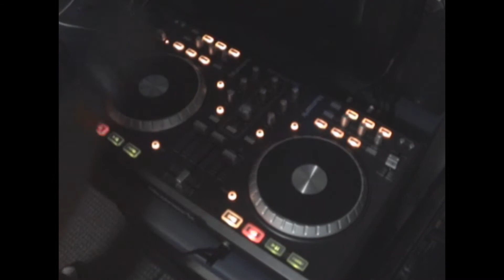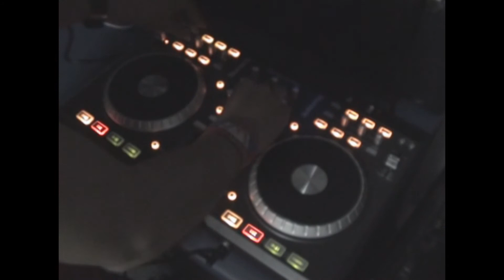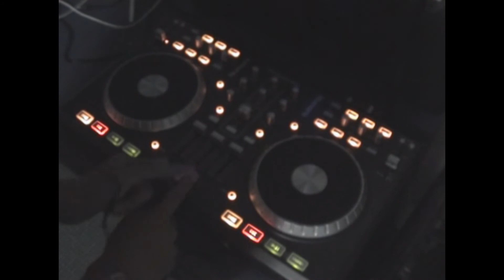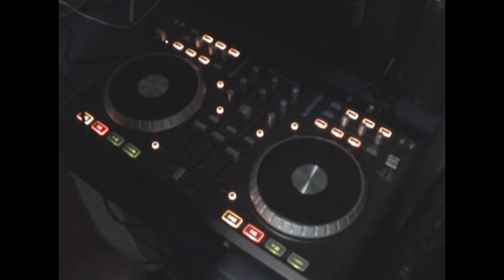tourniquet terror squad R3ALITY MIX - Terror squad ZOMBOY & Tourniquet KIFE PARTY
Espero que les guste el otro me lo bloquearon el audio por eso del coyright jejjejej xD no olviden dar like compartan y comenten tambien que mix quisieran para el proximo video

SKIPE: sergio_pozo_66